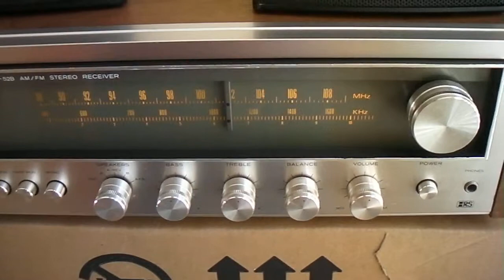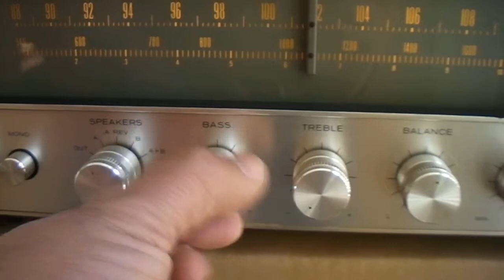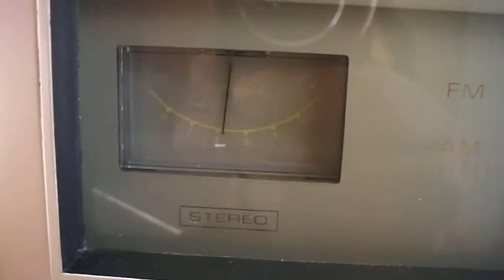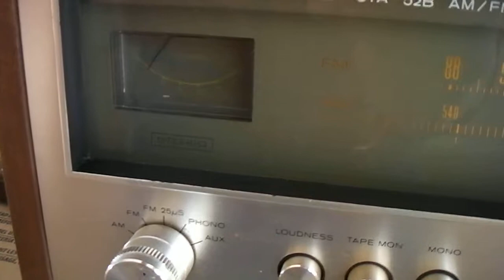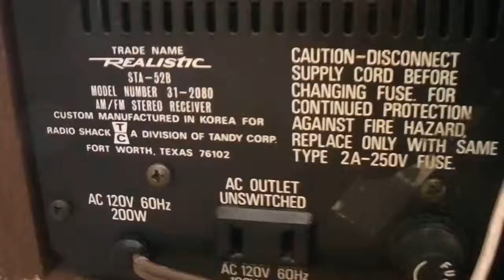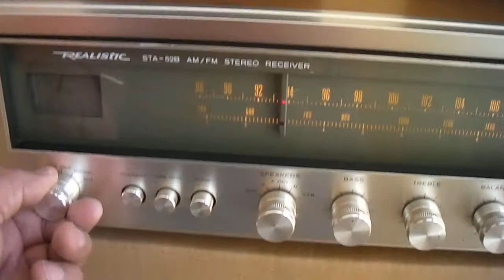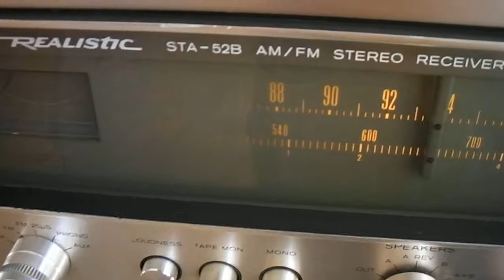Realistic STA-52B AM/FM Stereo Receiver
Sold !